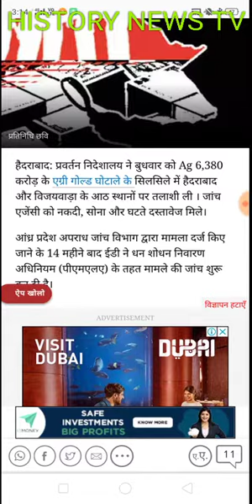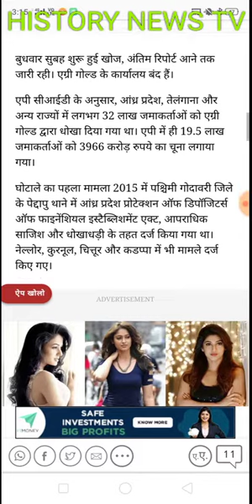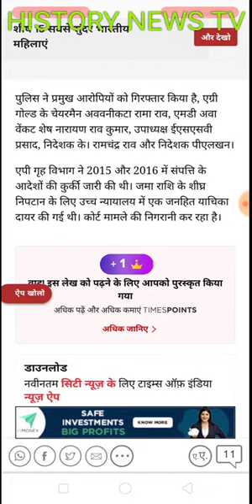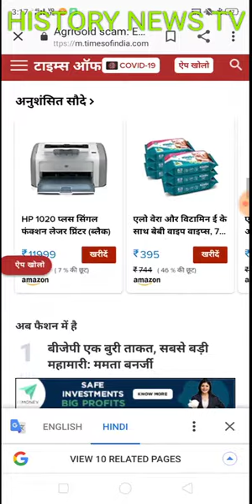Chitfund news :agri gold scam, Sahara India, Adarsh Society,Pacl news today,sai prasad,kbcl, bikebot